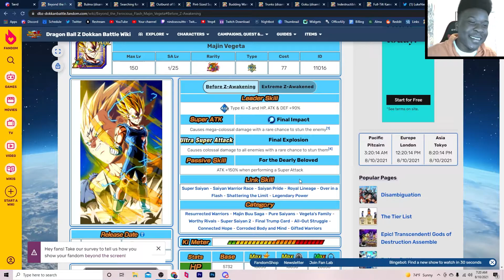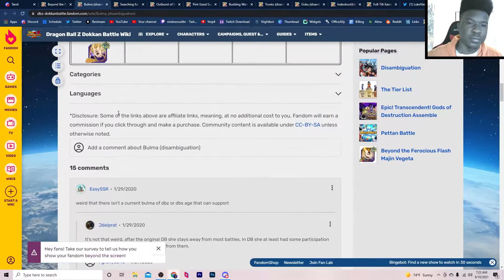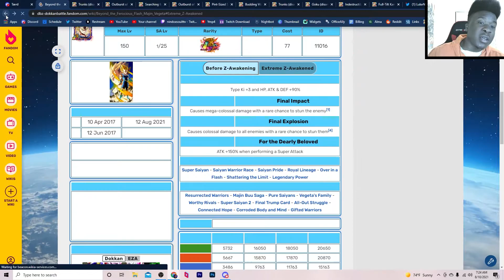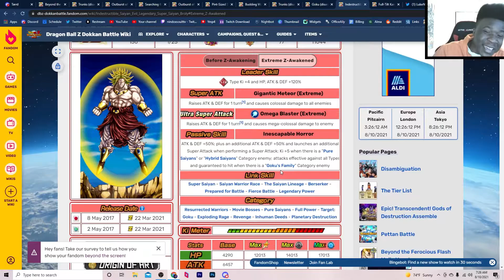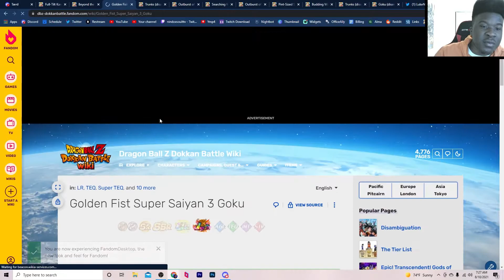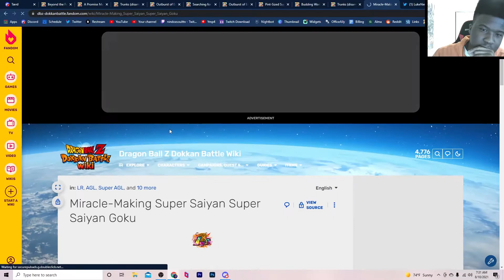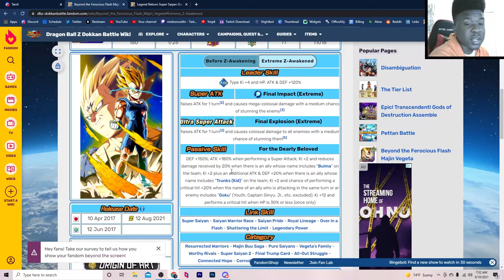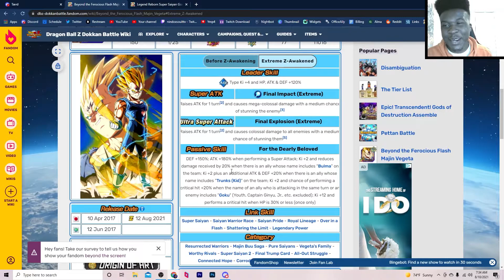EZA LR MAJIN VEGETA IS EXTREMELY UNDERWHELMING? AGL VEGETA EZA INFO AND THOUGHTS | DBZ Dokkan Battle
We Ain’t Picture Perfect But We’re Worth The Picture Still 💙 JP Dokkan Guru/Content Creator. Boruto Is Goated, Proper Bio Coming Soon. 💙